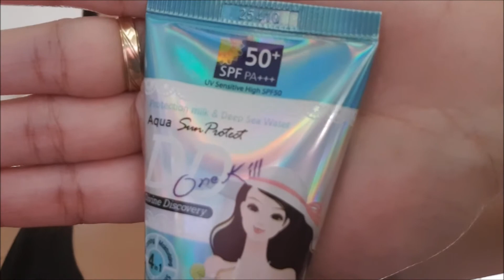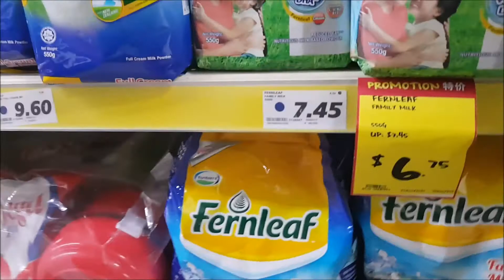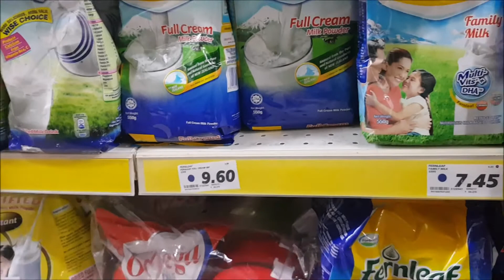VLOG MALAMIG NA ULIT! HAYAHAY NA! - PINOY IN SINGAPORE